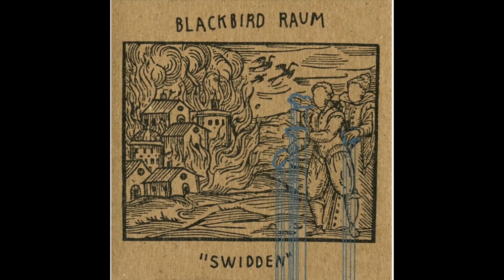Blackbird Raum | Valkyrie Horsewhip Reel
Track 1 of 16 off the album "Swidden"

Lyrics:

With the freedom
I am a dead word

Our master's gone, we've stole our master's horses
And stole away, running
If we return, we shall be drawn and quartered
At Tyburn Cross, hung

The ladies fair who ride the skies above us
Will come to swing their whips
To las the back of all the painted gentry
Who have burned runes black

If I cross the river will you cross the river
Or drown in this desert, this empty cup we're drinking from

With the freedom

If we are beasts, we are not beasts of burden
So ride alone, or ride with many others
Just ride away as fast as you can